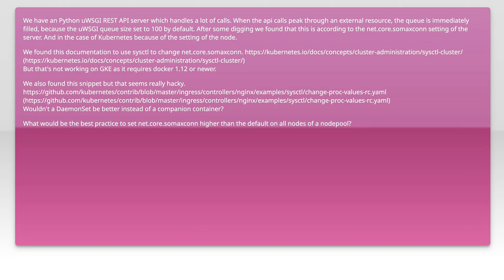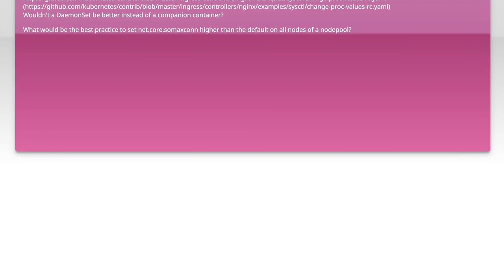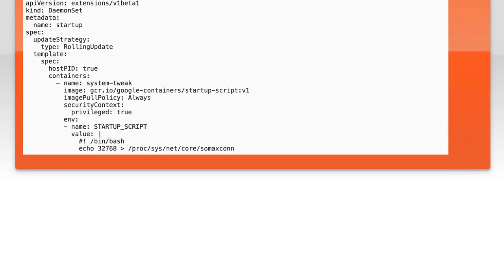How to Configure net.core.somaxconn for Nodes on GKE: A Step-by-Step Guide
In this video, we’ll explore the crucial configuration of `net.core.somaxconn` for nodes running on Google Kubernetes Engine (GKE). Understanding and optimizing this setting can significantly enhance your application's ability to handle incoming connections, ensuring better performance and reliability. Join us as we walk through a step-by-step guide to configure this parameter effectively, empowering your GKE deployments to manage traffic more efficiently.

Today's Topic: How to Configure net.core.somaxconn for Nodes on GKE: A Step-by-Step Guide

Related to: net.core.somaxconn, configuresomaxconn, gke, googlekubernetesengine, step-by-stepguide,